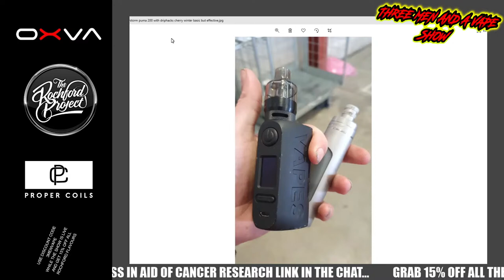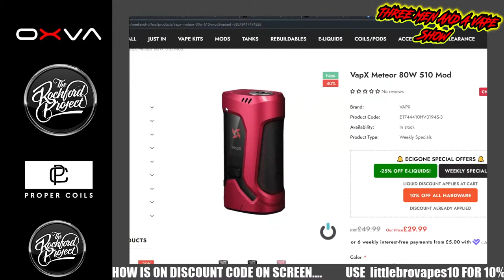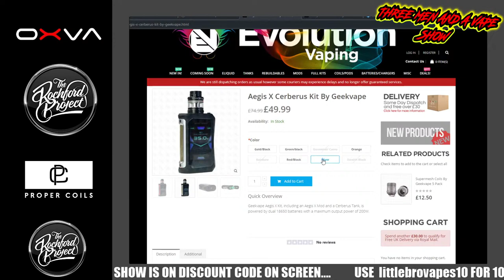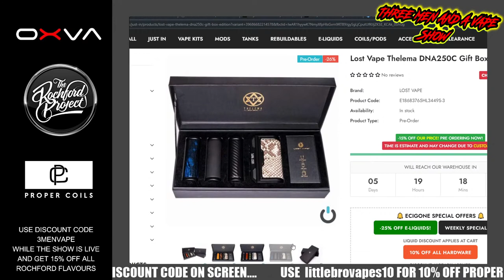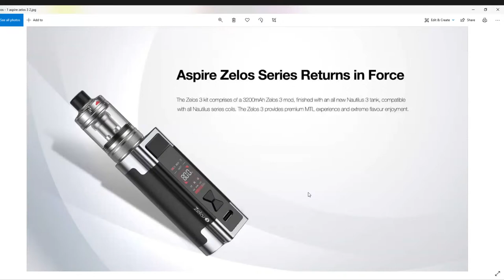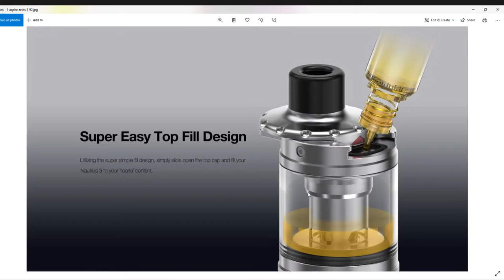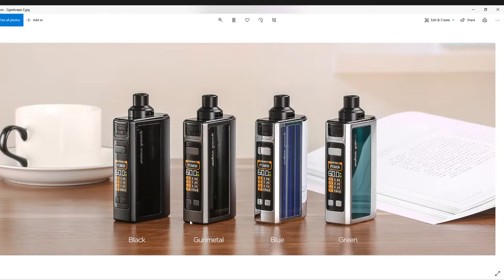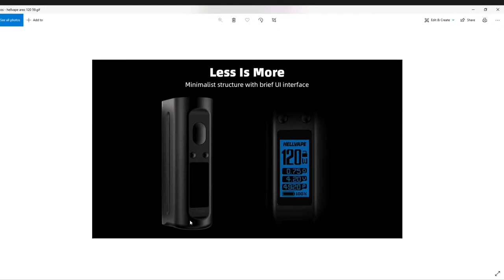Three men and a vape show #91 I STARTED SO I'LL FINISH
Three man and a vape show with all your news, reviews and the northern humour. come join us for the giggles that are three men and a vape show!